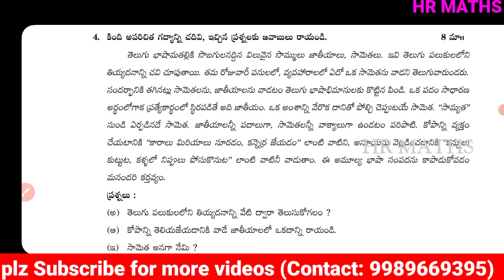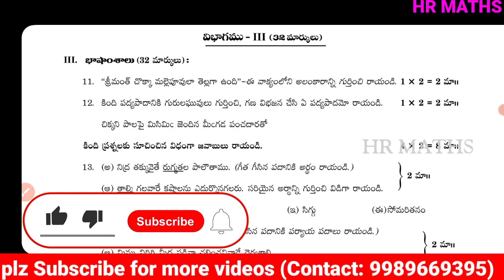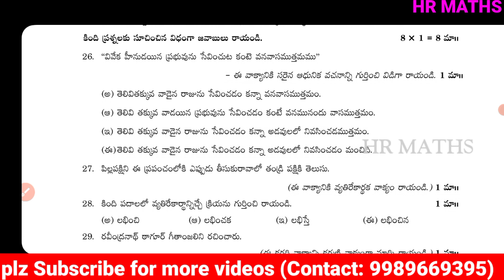AP 10th class public exam paper 2022|AP 10th Class Telugu Public Exam Model paper 2022